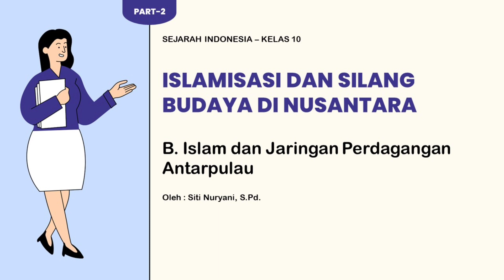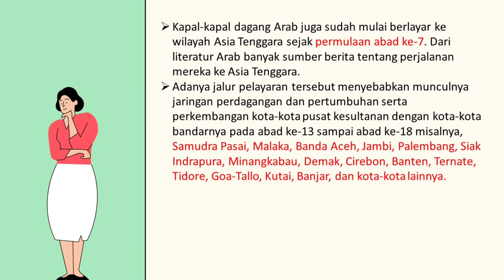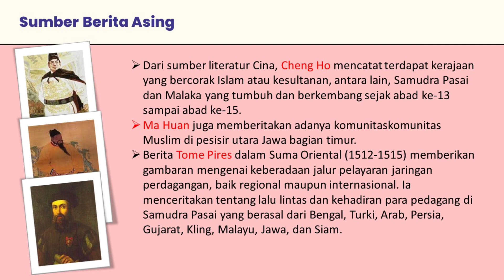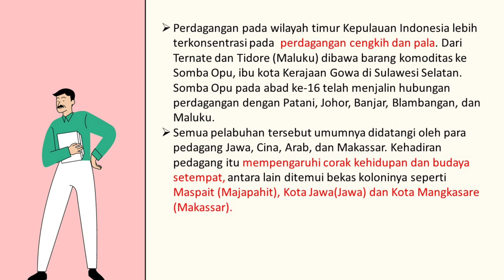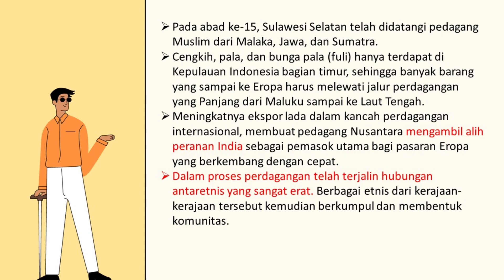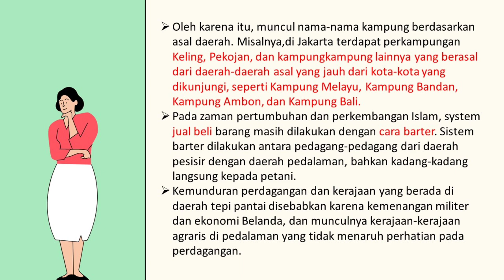Kelas X | Islam dan Jaringan Perdagangan Antarpulau | Sejarah Indonesia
BAB III ISLAMISASI DAN SILANG BUDAYA DI NUSANTARA

D. Jaringan Keilmuan Nusantara Link Video : Link Materi :

E. Akulturasi dan Perkembangan Budaya Islam Link Video : Link Materi :

F. Proses Integrasi Nusantara Link Video : Link Materi :